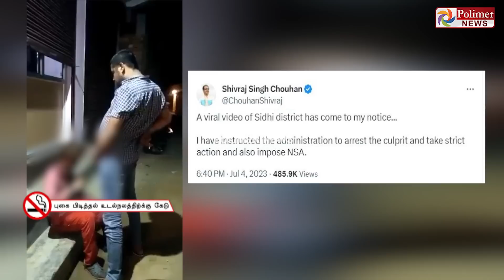கொடூரம்.. தொழிலாளி மீது சிறுநீர் கழிக்கும் நபர்... வெளியான அதிர்ச்சி காட்சிகள்..! Cast Issue